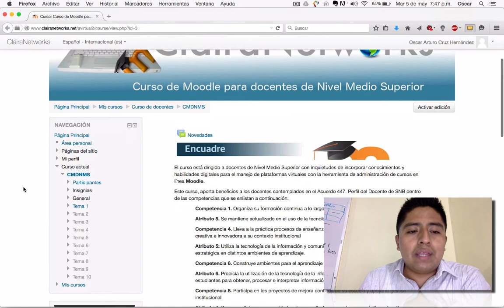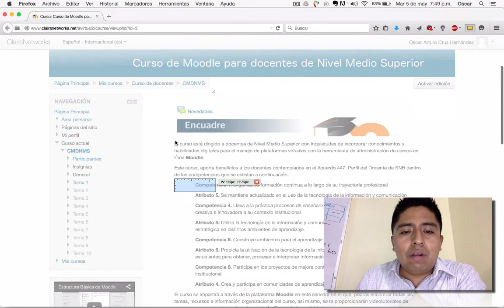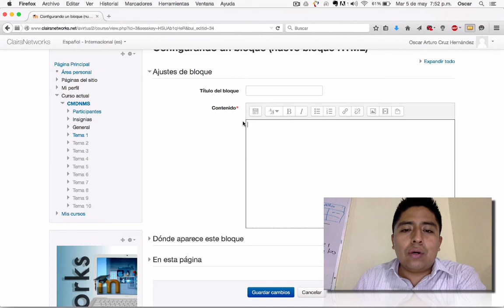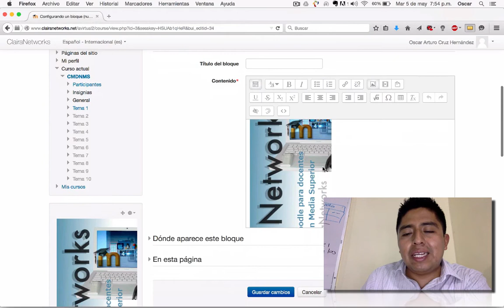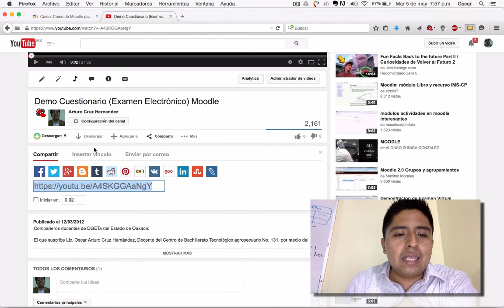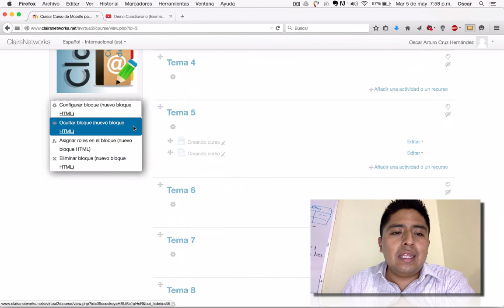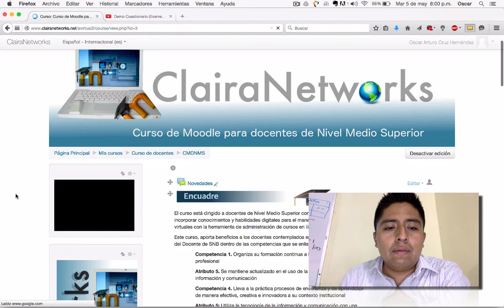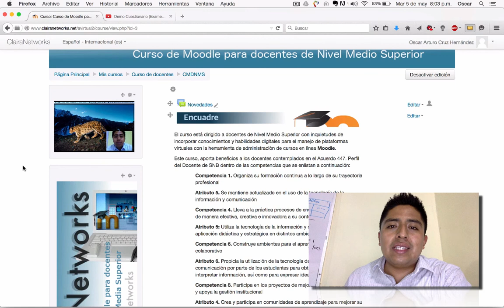Bloque HTML en Moodle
En este video se observa el proceso para crear dos bloques de tipo HTML en Moodle 2.8